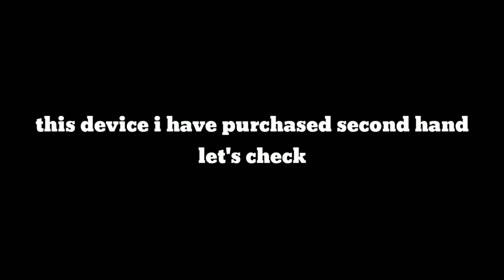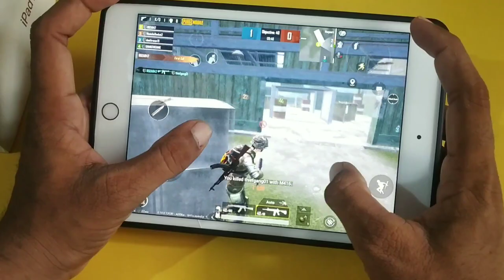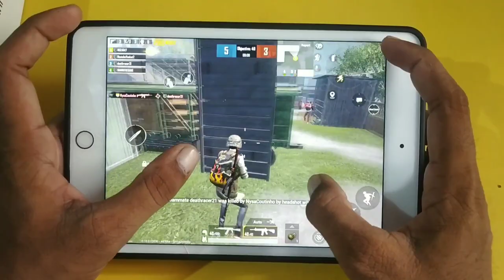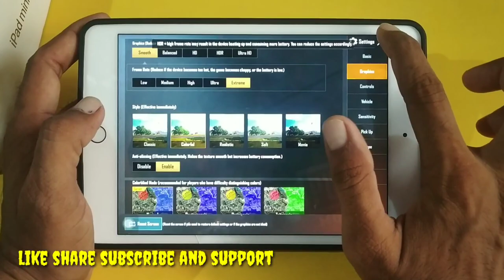Ipad mini 5 Unboxing and full review best device for pubg mobile 2020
Hi friends in this video we are going to show you about my new device ipad mini 5 Unboxing and review support on my new channel 👇👇👇 link

PUBGMOBILE2020
PUBG MOBILE

Daily one video all about pubg on YouTube
We are always upload news after confirm
Answer all your comment all time
Tips and tricks video all about pubg
This channel provide you all news first
 this channel is not support any hacking